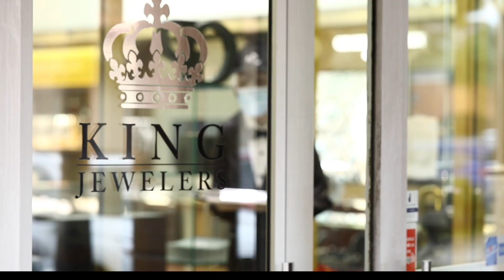King Jewelers Aventura Retirement Sale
Scott & Maxine King are retiring and closing King Jewelers in Aventura, Florida. Join us for a retirement sale November 17th - 20th.

All fine jewelry, diamonds, engagement rings, and Swiss watches must be sold. Our entire $10 million inventory will be drastically reduced until everything has sold!

David & Jonathan King will continue the King legacy at our Nashville, TN store.